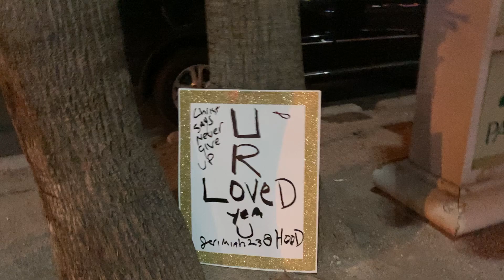Hit em up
U r loved tell the WORLD